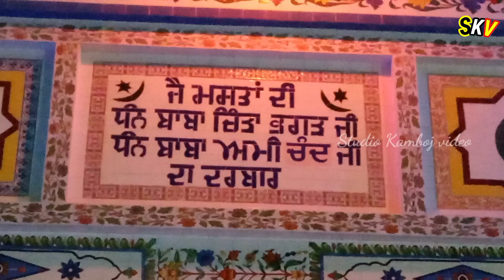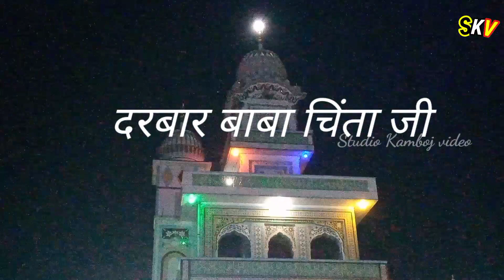Darbar Baba Chinta ji Rurka Kalan 10-02-23